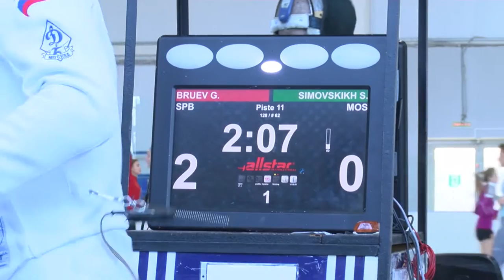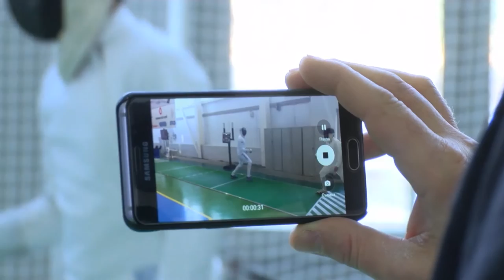Кубок России 2016 Шпага мужчины, сабля женщины / личные соревнования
Сюжет о четвертом дне соревнования на Кубок России 2016 в г. Арзамас